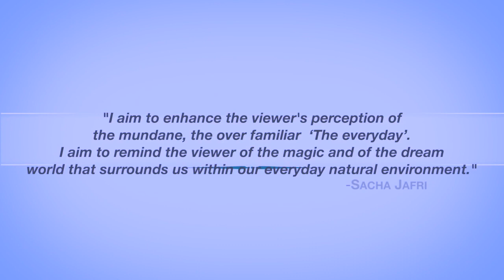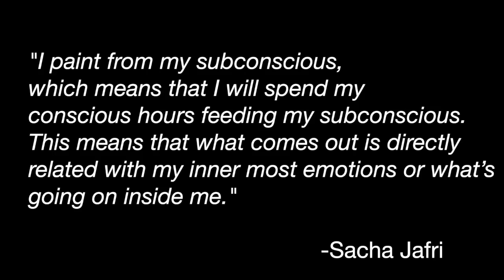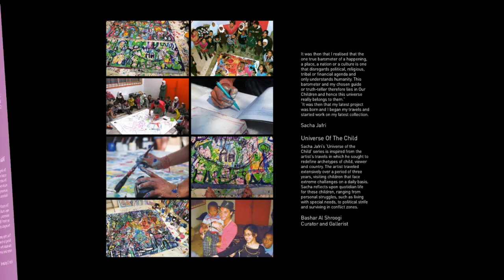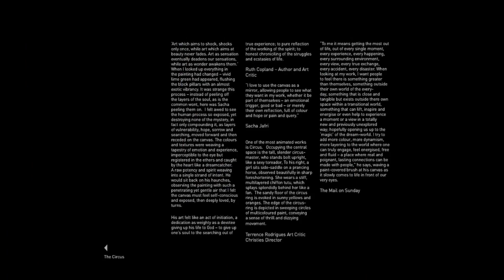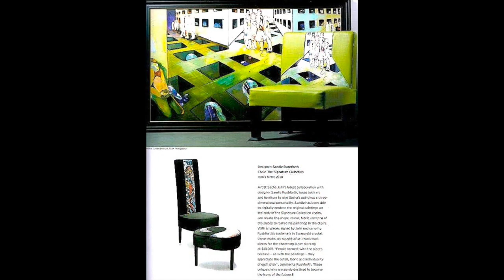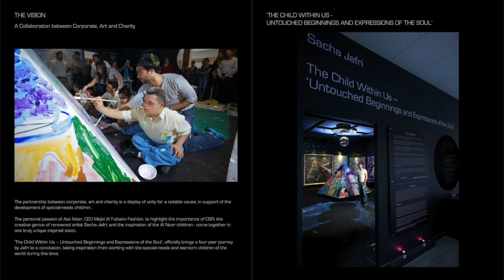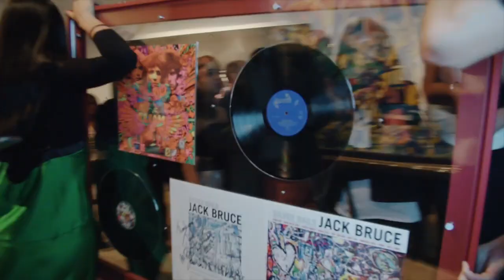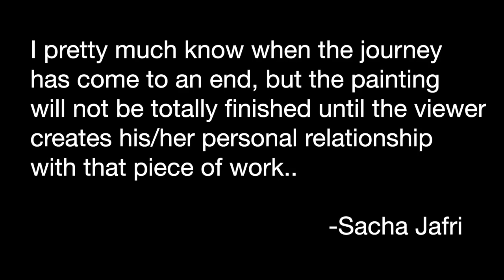Sacha Jafri - Complete Works 1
A collection of Paintings, Writings and Poems over a 20 year period of the Artist's work.